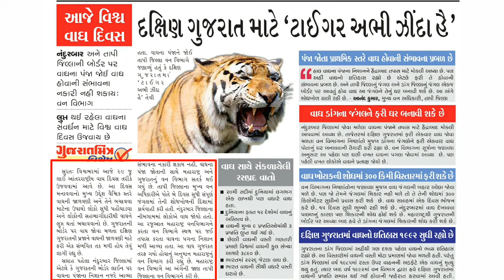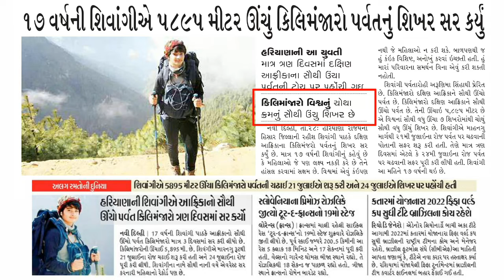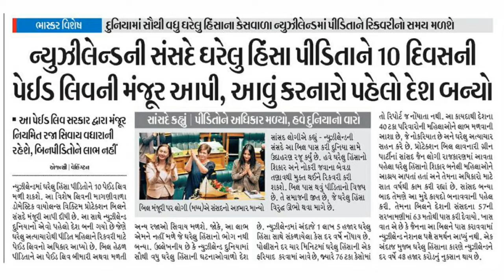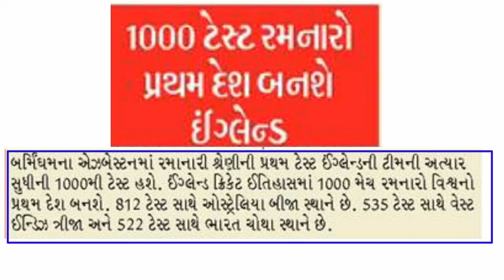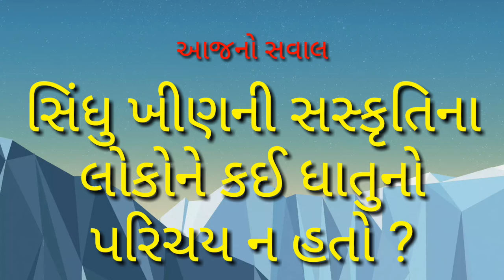Daily current affairs 29/7/2018 UPSC,GPSC,IBPS,SSC,RRB,TAT,ETC